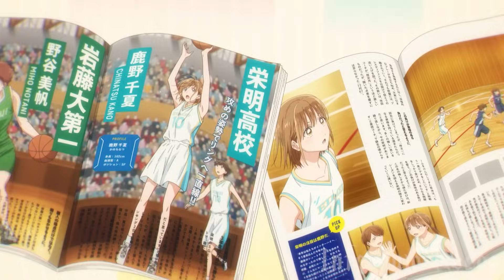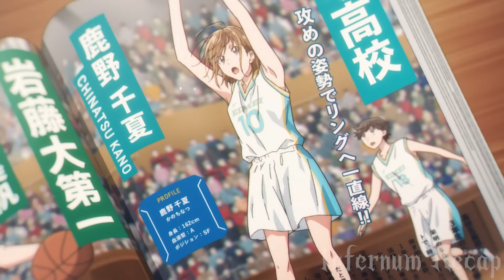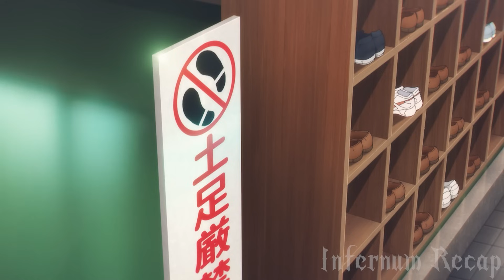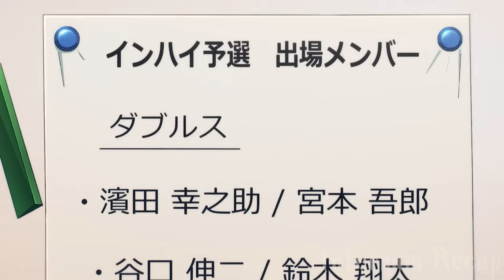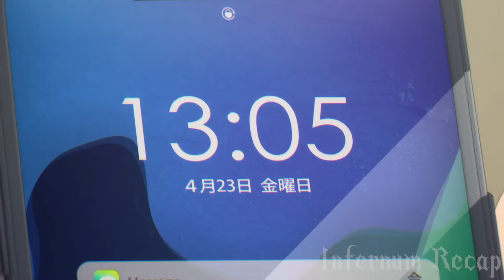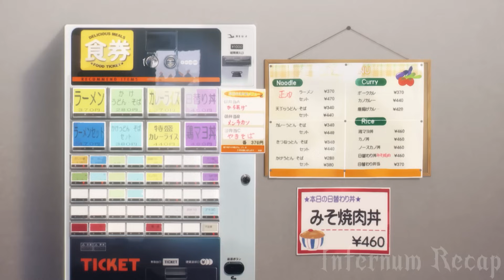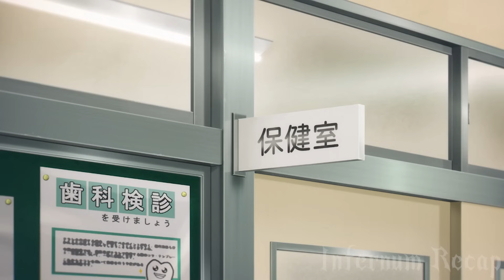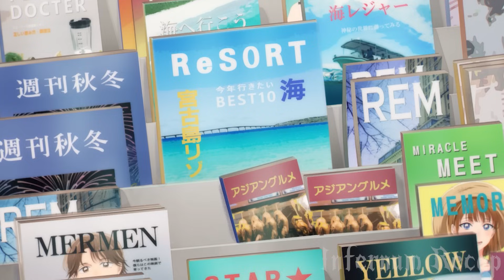The Boy Fell in Love with a Popular Girl at School, but Suddenly She Starts Living with Him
The Boy Fell in Love with a Popular Girl at School, but Suddenly She Starts Living with Him | Anime Recap

0:00 Part 1
5:56 Part 2
12:56 part 3
18:33 part 4
23:30 Part 5
27:35 Part 6
32:00 Part 7
36:12 Part 8

Name: Blue Box